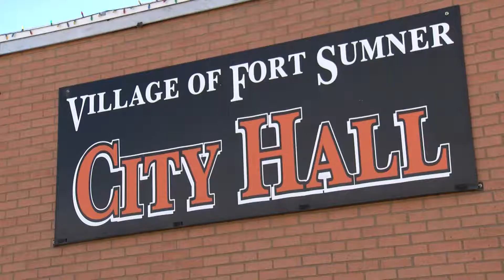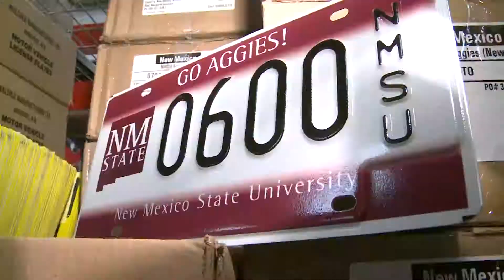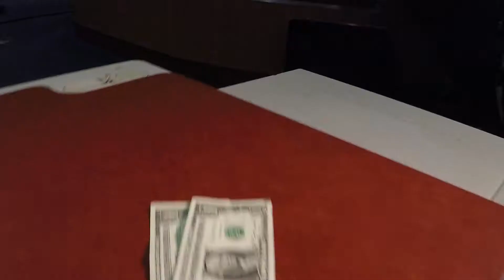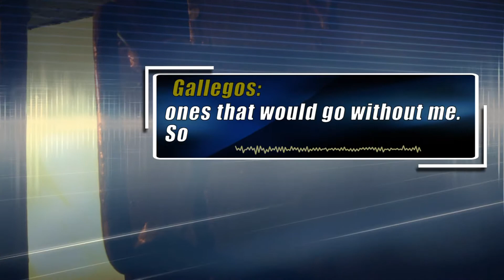MVD Fraud PKG